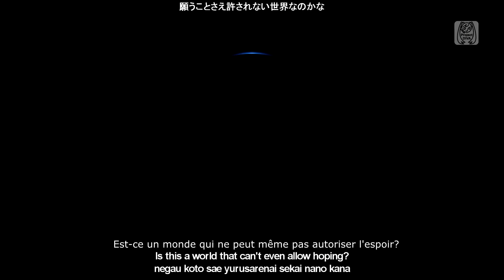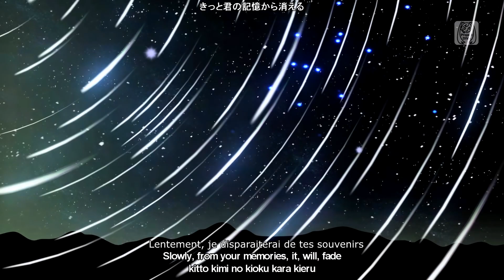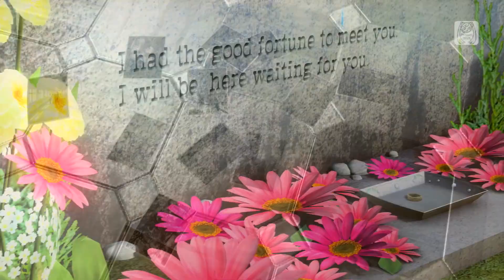【Hatsune Miku】From Y to Y (Vostfr)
© subtitles by Lypheim/ShiroYuki